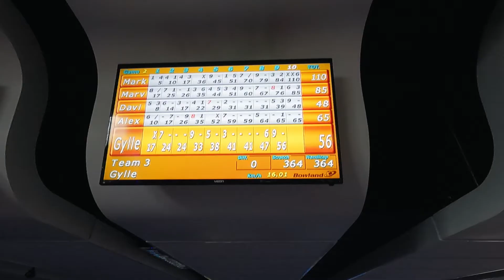Strike Entertainment Centre | New Zealand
Enjoy & Cheers for Watchin!